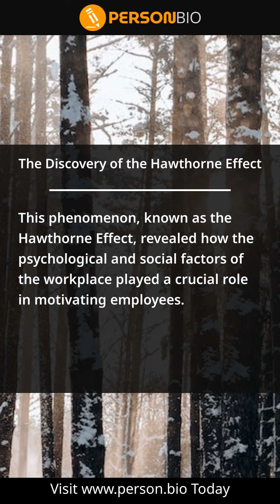The Discovery of the Hawthorne Effect 1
Looking for a job with work-life balance, employee engagement, and satisfaction? Register now and create your online resume